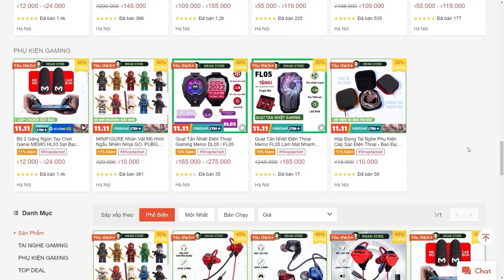Test Bữa Tiệc Desert Eagle Cá Tháng Tư Tỉ Lệ Ngon Hay Bịp? - Hé Lộ Đồ Dưa Hấu Cực Tếu | Free Fire